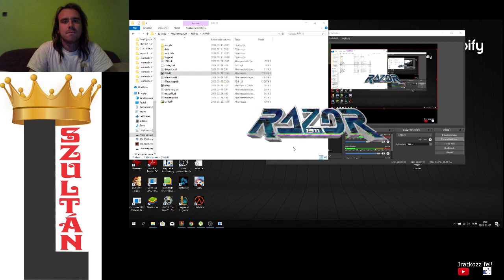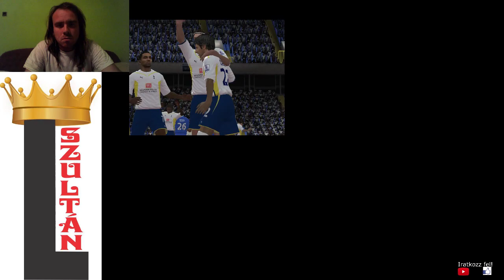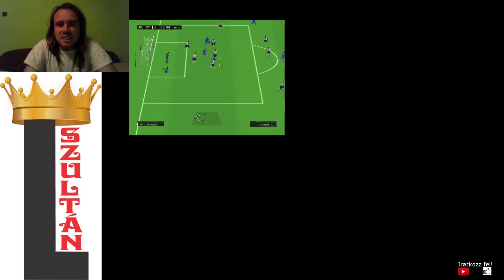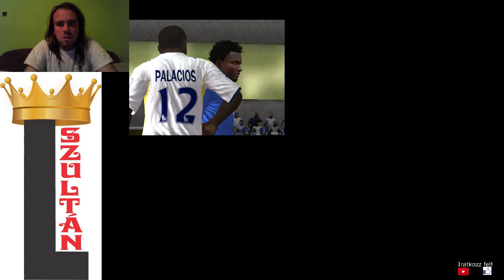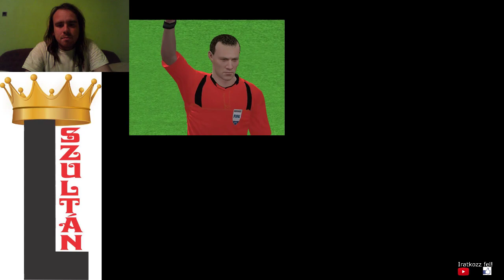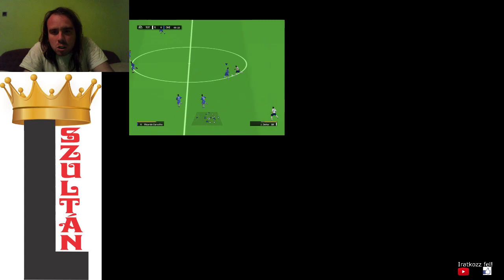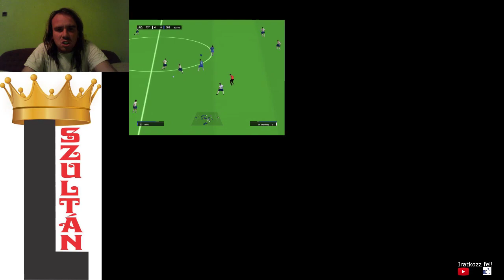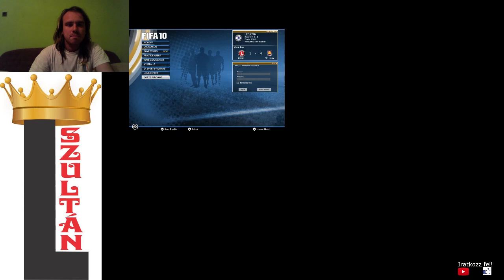FIFA 10 Barclays Premier League Tottenham vs Chelsea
8 győzelem 2 döntetlen